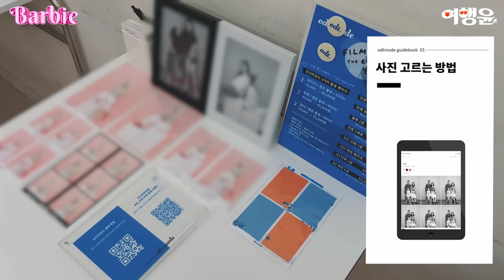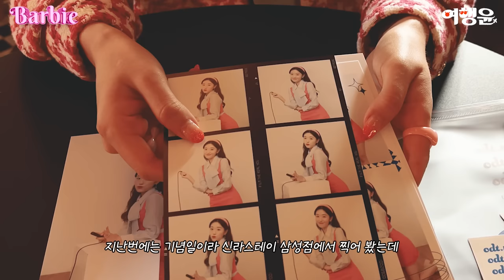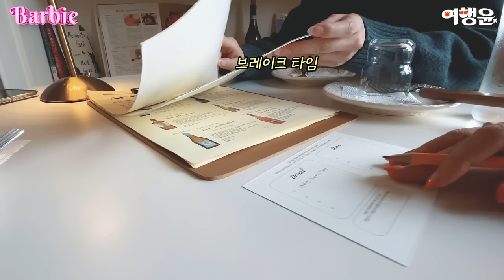𝑯𝒊, 𝑩𝒂𝒓𝒃𝒊𝒆 바비 인형 레트로컨셉 촬영 Vlog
𝑯𝒊, 𝑩𝒂𝒓𝒃𝒊𝒆! 하이, 바비!
핑크스러운 하루를 보낸 핫플은 어디?

00:00 샵사이다 바비 하울 컨셉사진 촬영
02:38 곤듀들의 와인 파티
04:18 해장 디저트